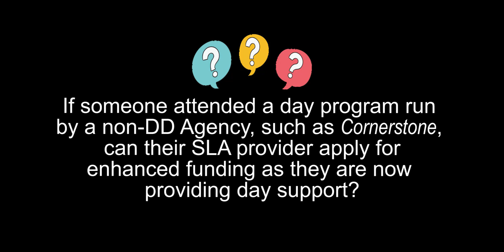SLA Enhanced Day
One of the 50+ questions that audience members asked during the RI DD Quarterly Community Forum on Monday, November 16th.

We will be sharing all of these FAQ, along with additional information about some of the topics discussed at the forum on our

Hope to see you there. Keep speaking up, peeps!